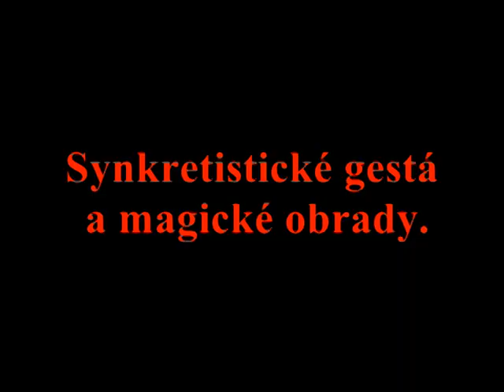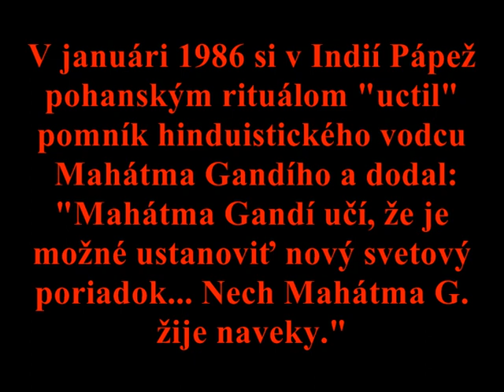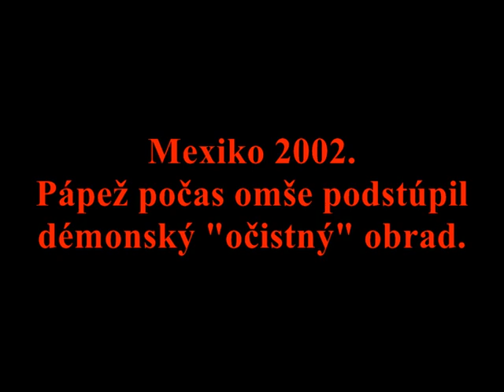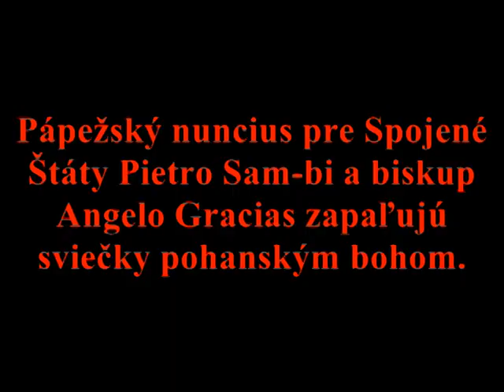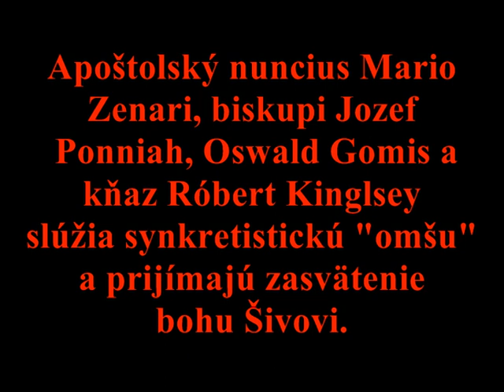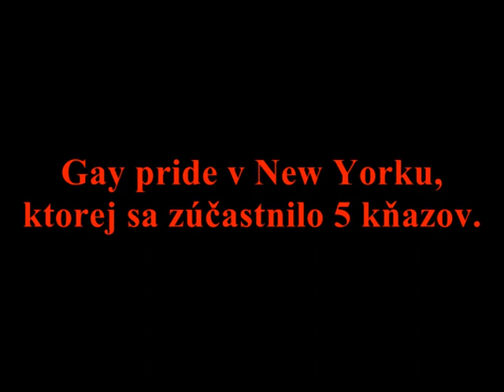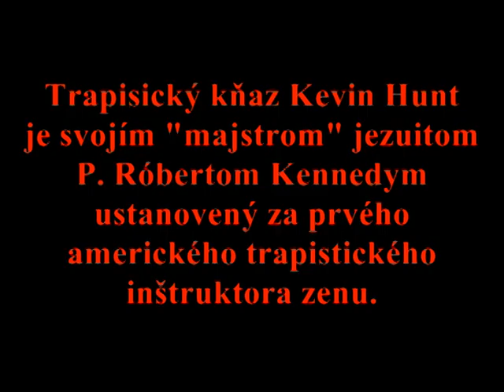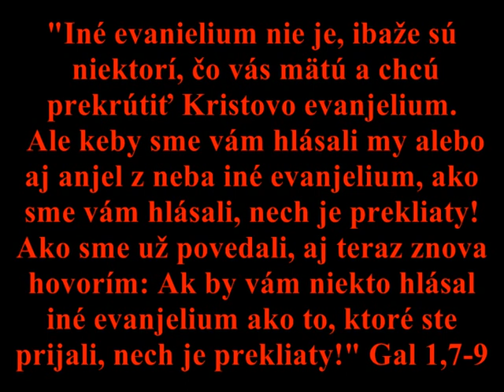Duch Assisi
Toto video poukazuje na zhoubné následky otevření katolické církve duchovnímu synkretismu. Tento dokument je důvodem ke vznesení požadavku na papeže Benedikta XVI. - zastavit plánované blahořečení papeže Jana Pavla II. Splnění požadavku předpokládá velmi bolestnou duchovní operaci. Trpící církev čeká její vykonání od současného papeže Benedikta XVI.
Celý svět tyto dny hovoří o pedofilních a homosexuálních skandálech v západní církvi. Tyto skandály jsou však jen důsledkem ztráty živé víry, kterou má na svědomí tzv. historicko-kritická teologie a tzv. úcta k jiným náboženstvím odvolávající se na dokument II. vatikánského koncilu Nostra aetate a na tzv. ducha Assisi.